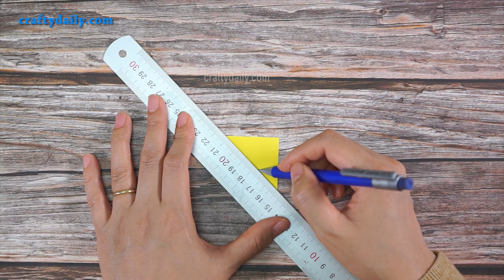PINWHEEL SPINNER CARD | Mother's Day Card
This video shows you how to make a pinwheel spinner card. DIY pinwheel spinner card is so easy and really simple to do if you follow step by step tutorial in this video. pinwheel spinner card is a great suggestion if you are looking for easy and really simple ideas about craft for kids in school projects as well as at home. You can make a pinwheel spinner card for different occasion such as Valentine’s day, Mother's day, Father's day, Birthday, Teacher's day, Christmas etc. You can also write kind from the heart words for your mother, warm words for a friend, adorable for your secret crush. You can send this pinwheel spinner card on whatever occasions. It will always be well received.

S U B S C R I B E

"Crafty Daily" - This channel is all about bringing out the creative side of you. The tutorial videos in this channel guide you in making beautiful decorative items by giving simple step by step instructions. Most of these videos use easy to find inexpensive household items.